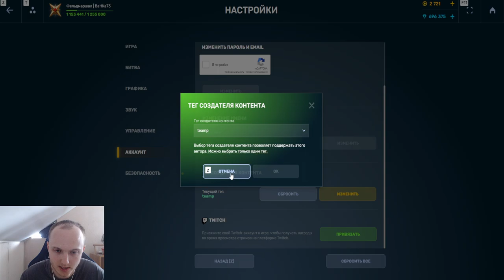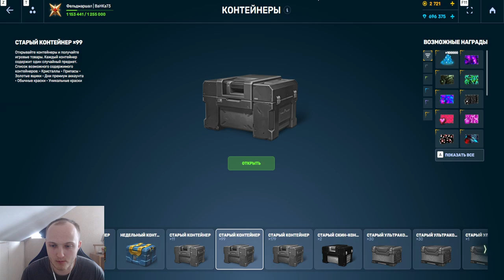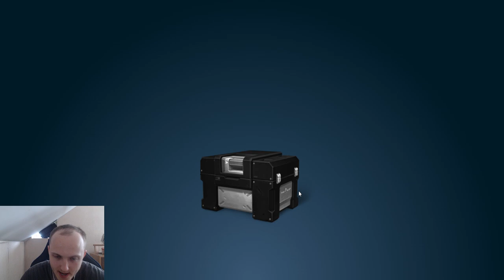ШОК! ОТКРЫЛ 10 СКИН КОНТЕЙНЕРОВ и ВЫБИЛ ЛУЧШИЕ НОВЫЕ СКИНЫ В ТАНКАХ ОНЛАЙН